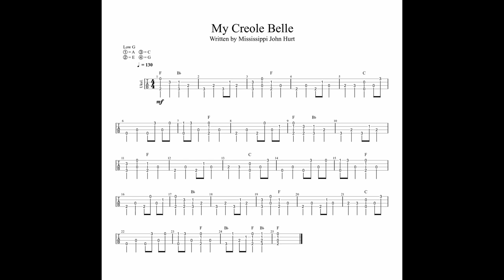"My Creole Belle" Mississippi John Hurt - Arr. for Solo Ukulele (Low G) + Free Tab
Here's a fun piece for practicing an alternating bass pattern.